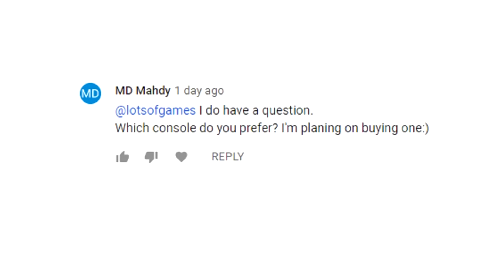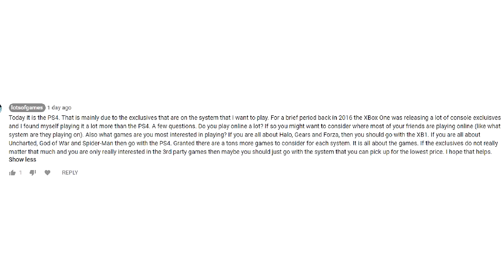PS4 or Xbox One - Which One To Get For Christmas?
With Christmas almost here a lot of people are wondering if they should get the PS4 or Xbox One. In todays video I talk about what to ask and look for when buying either the PS4 or Xbox One for Christmas.